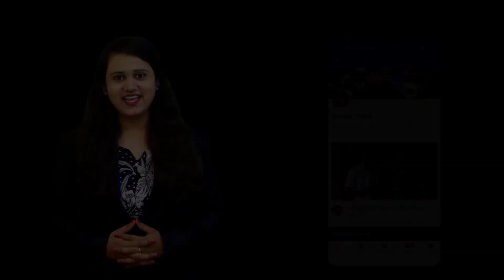Today Dinvishesh ll दिनविशेष ll 10 जुलै 2020 ll General Knowledge ll Today In History ll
प्रा.अशफाक पटेल (मुख्य संपादक)        📱  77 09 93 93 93
काजल फुलसुंदर (निवासी संपादिका)     ☎  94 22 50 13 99